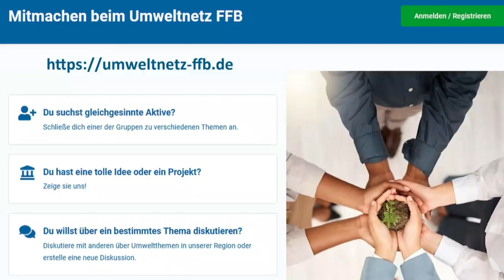Alina Reize – Für das Weltklima auf dem Weg zum „Master of Science“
Die Studentin Alina Reize sagt: "Was mich antreibt, ist die Angst davor, was passiert, wenn wir nicht genug tun. Aufgeben und nichts tun, würde mich unglücklich machen." Unter dieser Maxime richtete Alina Reize aus Kottgeisering (Landkreis Fürstenfeldbruck) ihren Lebensweg aus. Ehrenamtlich ist sie für Klimabewegung in der Ortsgruppe Fürstenfeldbruck von Fridays for Future tätig, die sie mitbegründete und mit der sie in der Kreisstadt Klimastreiks organisierte. Zur Zeit studiert sie in Lüneburg „Global Environmental and Sustainability Studies“ (Globale Umwelt- und Nachhaltigkeitsforschung). Sie betätigt sich im Landesvorstand der BUND-Jugend Niedersachsen und auf Bundesebene im Arbeitskreis Klima. Wichtig sind ihr die Anliegen der Jugend und der indigenen Völker, die nur wenig zum Klimawandel beitragen, aber mit am stärksten darunter leiden. Konkret spricht sie im Video die Verkehrswende an, die für sie eines der wichtigsten Themen ist. Ihre Botschaft: „Wir müssen den Kompass umstellen, und zwar sofort. Wir benötigen ein Klimaschutz-Sofortprogramm – mit Tempolimit, mehr Platz fürs Fahrrad, Abschaffung des Dienstwagenprivilegs und besseren ÖPNV-Angeboten.“